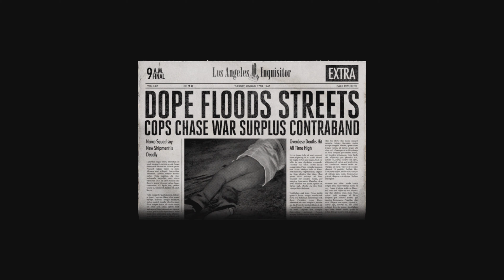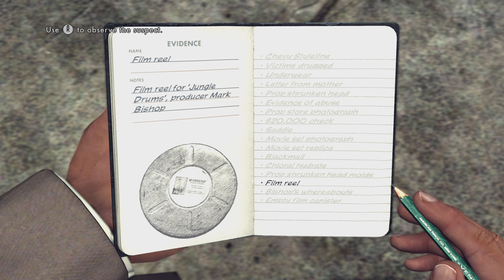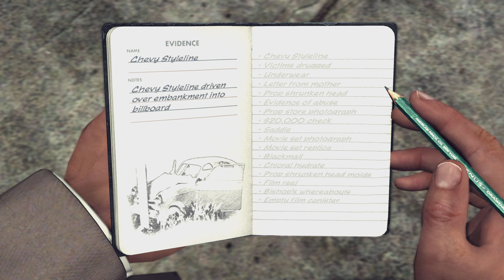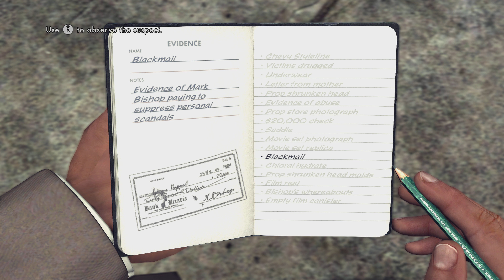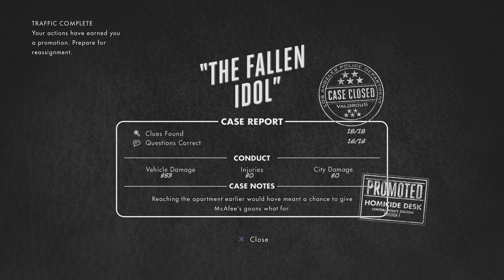L A Noire Remastered gameplay walkthrough part 10 on PS5 4K60 HDR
L.A. Noire is a 2011 detective action-adventure video game developed by Team Bondi and published by Rockstar Games. Set in Los Angeles in the year 1947, the game follows detective Cole Phelps as he rises among the ranks of the Los Angeles Police Department. When he is tasked with investigating a morphine distribution ring that involves several of his former squadmates from World War II, Phelps finds both his personal and professional life falling into turmoil, and reluctantly joins forces with his estranged former comrade, Jack Kelso. As the pair delve deeper into the case, they uncover a major conspiracy centering around the Suburban Redevelopment Fund program and several prominent figures in Los Angeles involved with it.